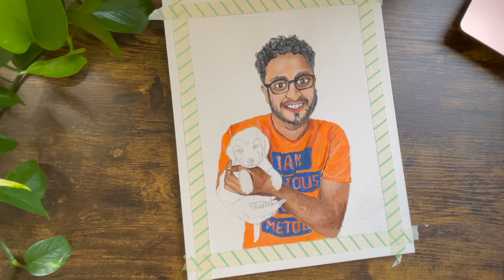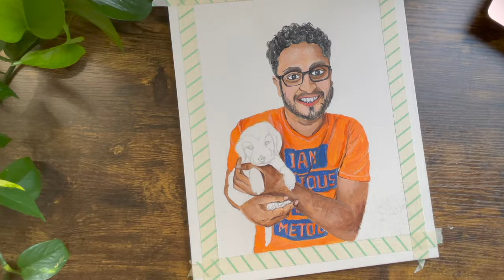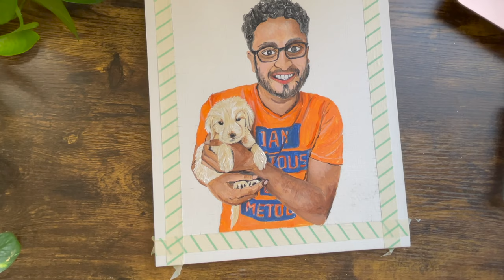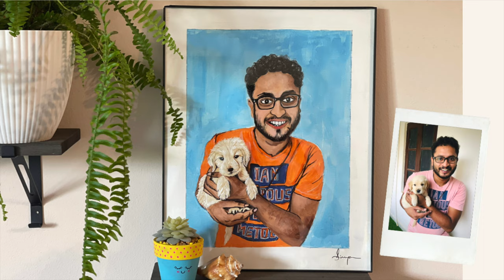Portrait Painting | How to Paint a Puppy | Acrylic Painting for Beginners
Hello,

Hope you all are doing awesome !
Here yet again with another inspiration - Introducing Milo- The newest addition and the sweetest golden retriever ever :)
Got super excited painting this picture of my brother and supercute Milo

For more fun DIY and painting videos. Also learn how to paint in free step by step acrylic painting tutorial videos available. Easy to follow instructions in creating your own beautiful canvas artwork.

I hope you enjoy and stay safe :)